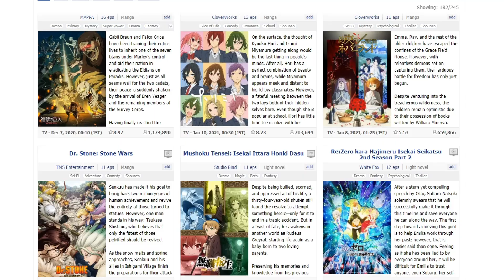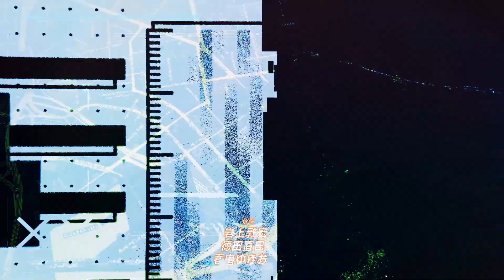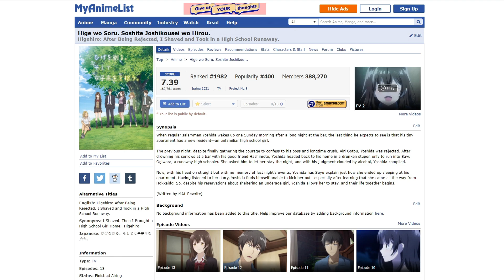The Spring Anime 2021 Season is Underrated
this is like 3 months late lol
probably about to be best season of 2021 unless chainsaw man hard carries fall tbh

idk when next upload but hopefully it wont take a month

0:00 Intro
1:15 Nagatoro
1:33 Tokyo Revengers
2:22 86
3:36 DYNAZENON
4:25  Higehiro
5:13 Vivy
6:36 ODDTAXI
7:10 To Your Eternity
7:53 LINK CLICK
8:56 Outro